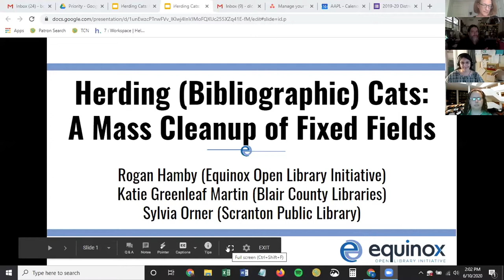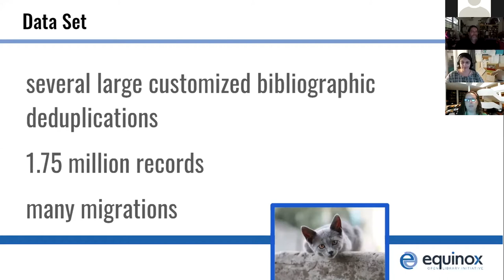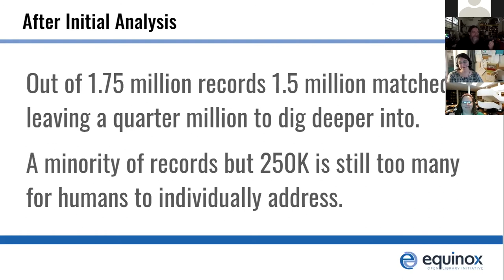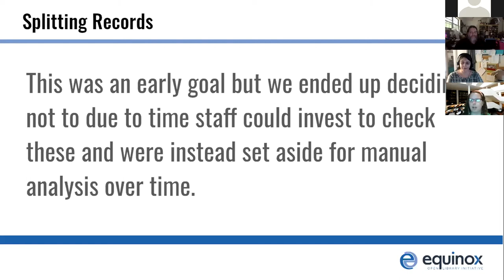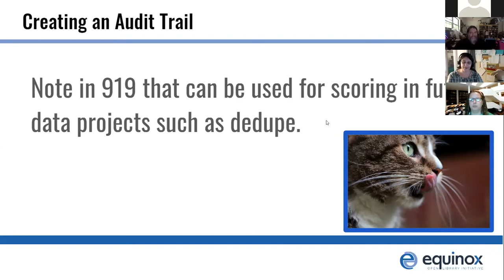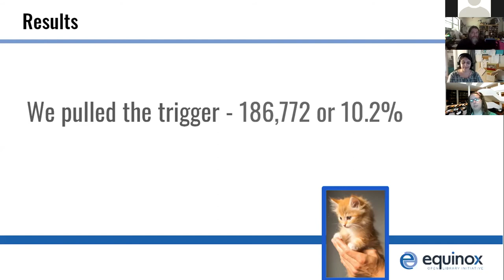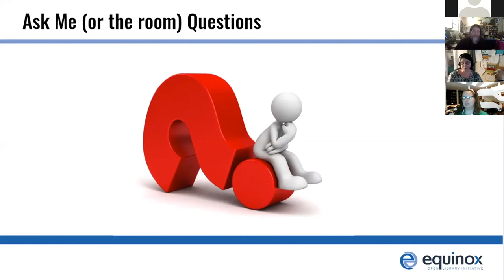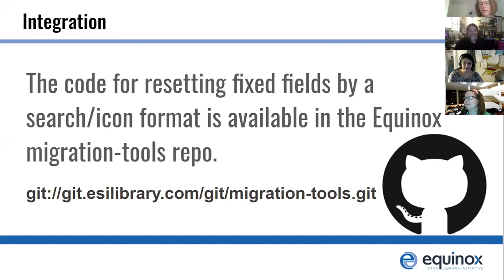Herding (Bibliographic) Cats: A Mass Cleanup of Fixed Field Data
PAILS had a challenge common to many large consortia - they had grown quickly and brought into their shared catalog a lot of records from varying sources with varying practices. One of the primary tools for controlling the proliferation of records was deduplications. However, records with incorrectly filled out fixed fields data limited the effectiveness of deduplication and compromised the effectiveness of search by material types. There is no such thing as an unaddressable problem though. Join us to learn how we tackled this one.  Rogan Hamby Data and Project Analyst, Equinox Open Library Initiative.  Sylvia Orner Head of Technical Services, Scranton Public Library.  Katie Greenleaf Martin District Consultant, Altoona District Center.